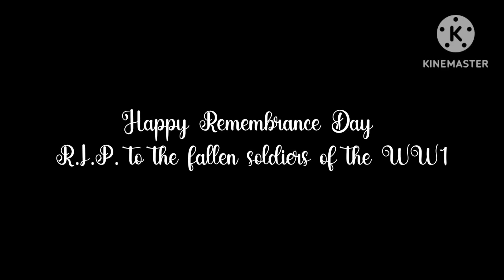A Message to Everyone (11/11/2023)